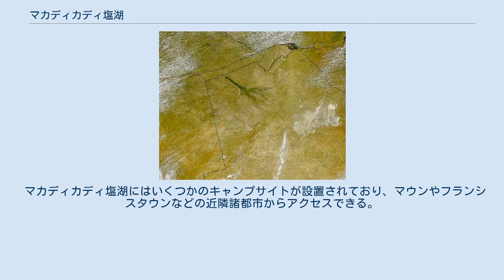マカディカディ塩湖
画像右手の東西に伸びる白い部分がマカディカディ塩湖である マカディカディ塩湖 (Makgadikgadi Pan) は、ボツワナ北部、カラハリ砂漠に広がる塩湖。
マカリカリ塩湖とも呼ばれる。
雨季にのみ水がたまるが、普段は乾燥した塩類平原が広がっている。
世界最大の塩類平原のひとつである。
 マカディカディ塩湖はスア・パン、ントウェトウェ・パン、ンサイ・パンの3つに別れている。
一年の大半は塩に覆われた乾燥した白い平原となっているが、雨季には水がたまる。
塩湖の主な水源はジンバブエのブラワヨ周辺から流れてくるナタ川である。
また、水量は少ないがオカバンゴ・デルタから流れてくるボテティ川からも水が注ぎ込む。
 かつてカラハリ砂漠には現在の4倍、6万平方キロメートルに及ぶマカディカディ湖と呼ばれる巨大湖があったが、気候の乾燥化とともに縮小し、やがてマカディカディ塩湖を残して消滅した。
マカディカディ塩湖周辺には石器が豊富に出土し、完新世初期にはすでに人間が居住していたと考えられている。
 マカディカディ塩湖には塩と水、それに草を求めさまざまな動物がやってくる。
ヌーなどの移動性の動物も多く、またマカディカディはアフリカ最大のシマウマの生息地である。
渡り鳥の繁殖地でもあり、雨季にはモモイロペリカンやフラミンゴ、チドリ類などがやってくる。
ダチョウの姿もよくみられる。
 マカディカディ塩湖は全域がマカディカディ国立公園に指定されており、人間の介入は最小限に抑えられている。
一部では家畜の侵入を防ぐためのフェンスも建設されている。
一方で、1991年にはスア・パンにおいて塩とソーダの採掘が開始され、ボツワナ鉄道によってスア・パンとフランシスタウンとを結ぶ165キロメートルの貨物用の鉄道新線も開業した。
ナタ川からの過度の灌漑用水の取水や、フラミンゴの繁殖を妨げる観光用のバイクやオフロード車の走行、国立公園内での違法狩猟も問題となっている。
 ンサイ・パン地域はンサイ・パン国立公園として別に指定を受けており、ヌーやシマウマを見ることができる。
 マカディカディ塩湖にはいくつかのキャンプサイトが設置されており、マウンやフランシスタウンなどの近隣諸都市からアクセスできる。